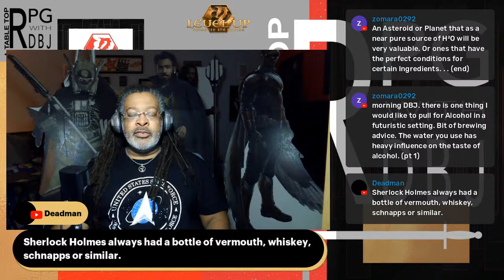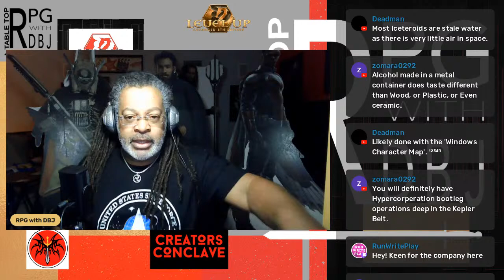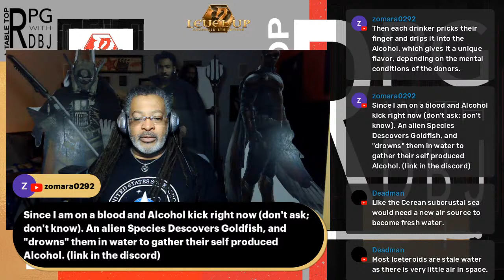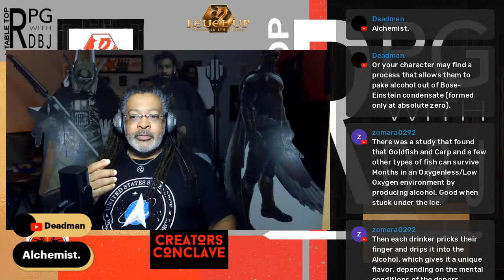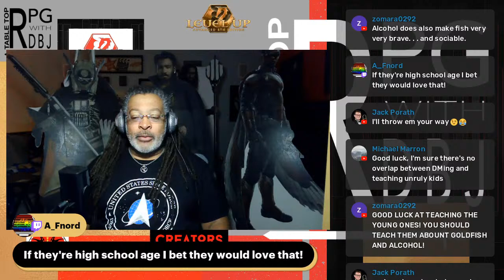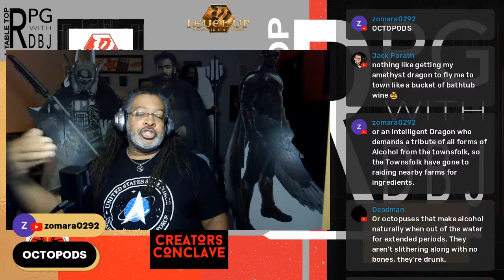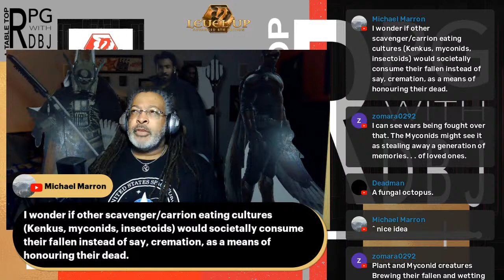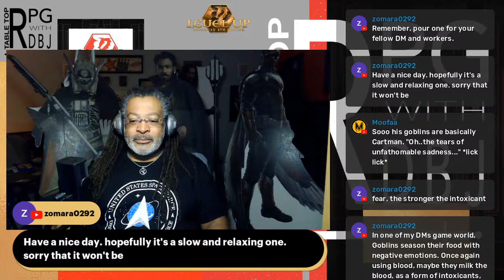FUTURE FRIDAY - Old Traditions, New Worlds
No matter the era, some traditions last. Raising a glass seemingly will last the tests of time. But what does this mean for interstellar culture that has no relationship with these earthbound traditions? Could this even be cause for intergalactic war, assassinations, planet busting tech or mass exodus? Join us this Future Friday over drinks of your favorite grain or grape libation.